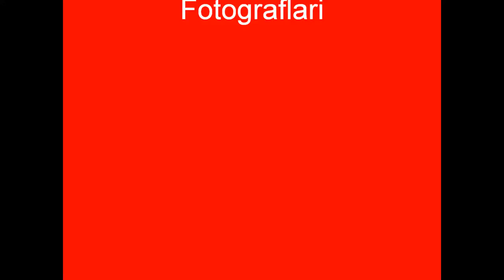Ozlem & Oktay 2011